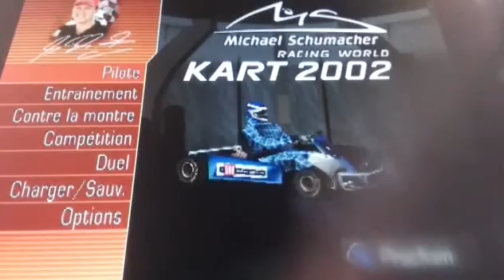Michael Schumacher Racing World Kart 2002 | PSX/PS1 | Test et découverte (FR)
Vidéo test sur Michael Schumacher Racing World Kart 2002 pour Playstation One .

ClassicBoy disponible sur le play store ,manette PS3 et Xbox 360 compatibles .

Émulation PSX , GBA - GBC , Nintendo 64 , SNES et Sega dont la GameGear .